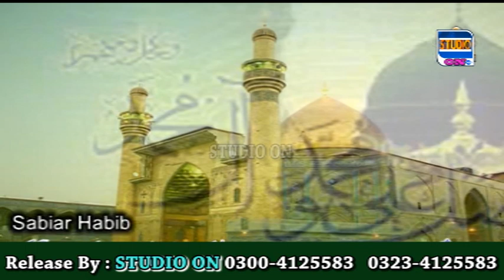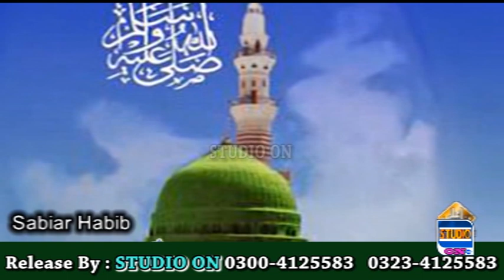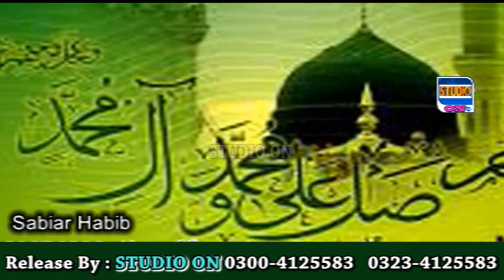Ali De Deewane | Sabir Habeeb | Studio On#music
Ali De Deewane
This Kalam Record By H A Studio
Ayoob Market Near Ever New Studio Multan Road Lahore
Singer : Sabir Habeeb
Recording & Mix Master : Imtiaz Ali
C E O : Imtiaz Ali 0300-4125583
Releasing By : Studio On